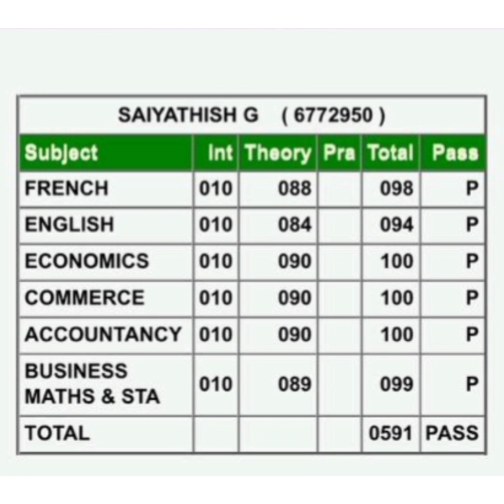VOICE OF LEGEND - PLUS TWO TOPPER'S TALK#velammal